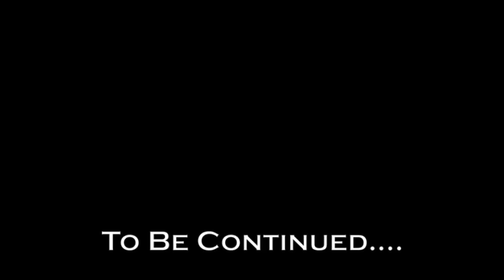Tebow Resurrection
Hater comments will be deleted.

Tebow endured a concussion from a hit during the Kentucky game. He was knocked out and rose after maybe 3 minutes. He returned for the LSU game at Baton Rouge. Tebow Resurrected.

Tim Tebow Movie in January.

Speed Kills 3.0 next season (only because Andre Debose is out) (2.5 maybe this season)